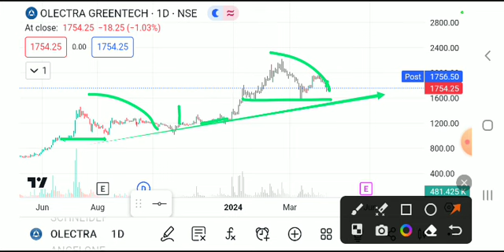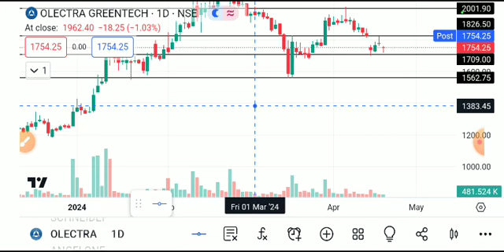Olectra greentech share latest news, olectra greentech share latest news today, olectra greentech